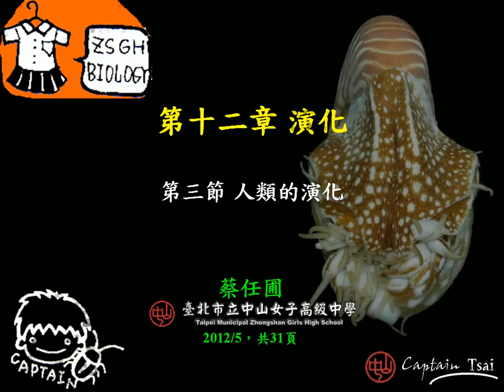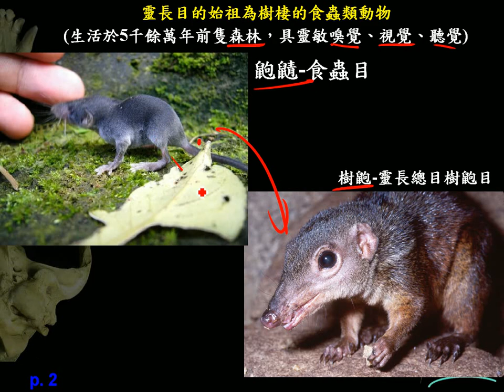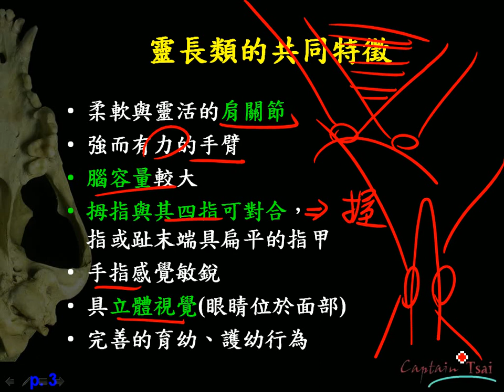12 3 1靈長類的演化與靈長類的特徵三捷